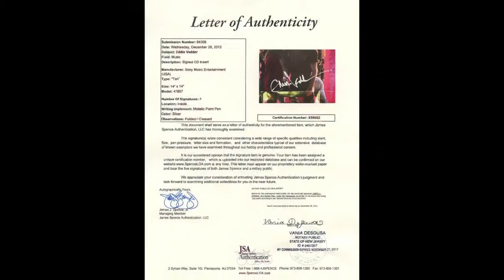Auction: Eddie Vedder Signed 14x14 "Pearl Jam" CD Insert Poster (JSA LOA)